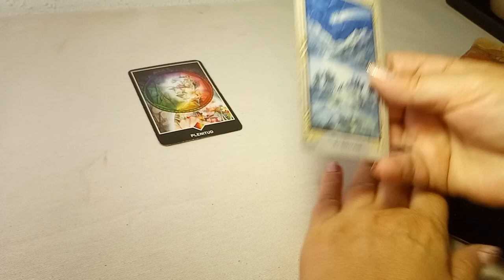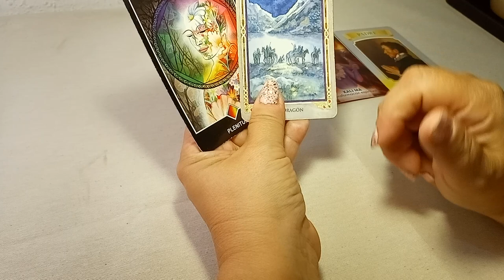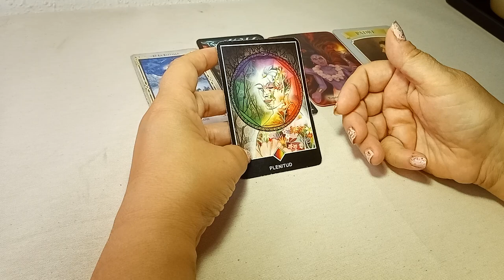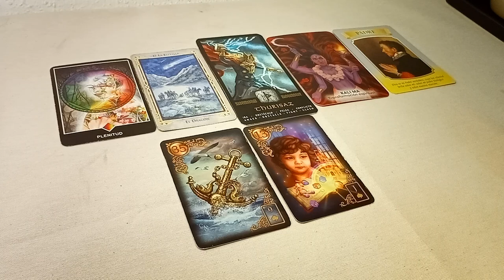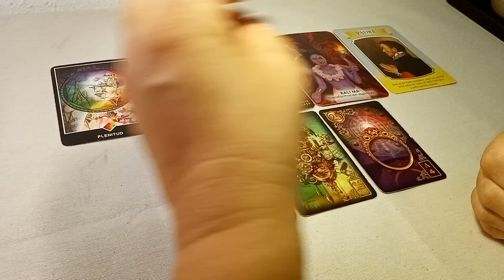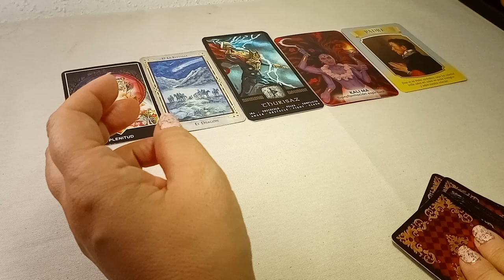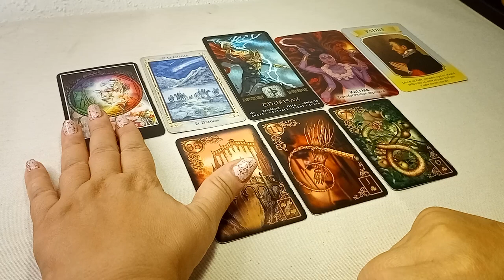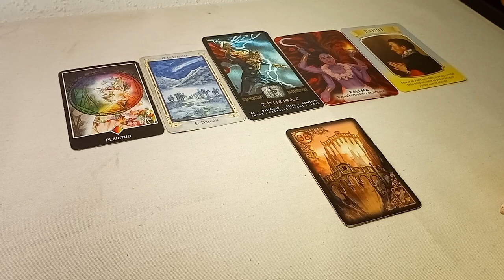🐰CONEJO🐰A PARTIR DEL 14 DE AGOSTO 2023. PREDICCIONES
🐰CONEJO🐰A PARTIR DEL 14 DE AGOSTO 2023
PREDICCIONES
HORÓSCOPO CHINO
 FECHAS DEL AÑO DE  NACIMIENTO:
CONEJO:
TIERRA:    1939   y  1999
METAL:     1951  y   2011
FUEGO:    1927  y   1987
AGUA:     1963  y   2023
MADERA:  1975  y  2035
TE COMPARTO ESTE ENLACE DE UNA CHICA QUE ENSEÑA HACER SANACIONES.
ELLA LO HACE GRATUITO
ENLACE 👇